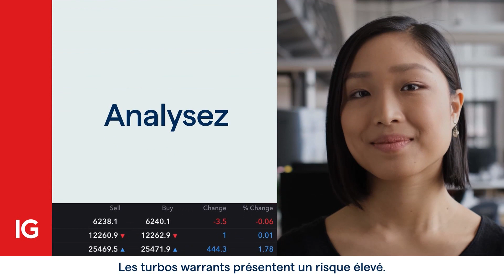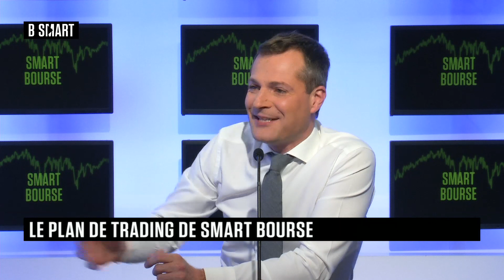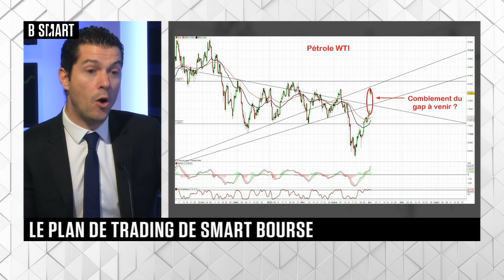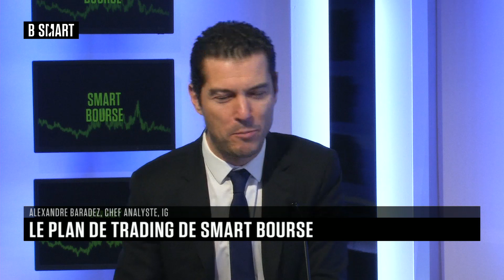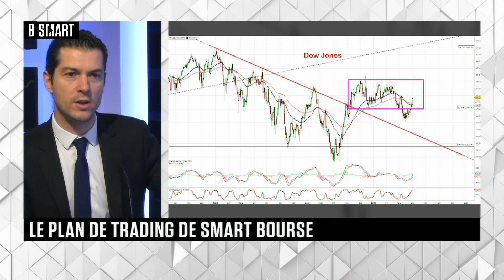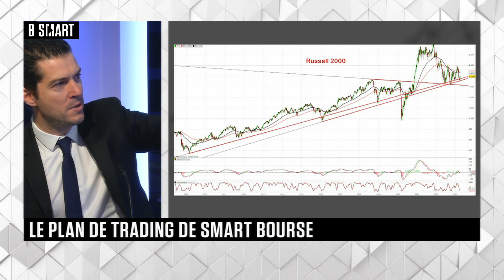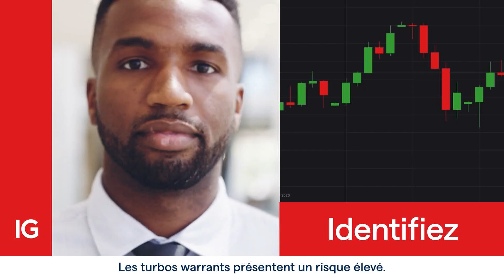SMART BOURSE - Emission du lundi 3 avril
Lundi 3 avril 2023, SMART BOURSE reçoit Alexandre Baradez (Chef analyste, IG) et John Plassard (Spécialiste en investissements, Mirabaud & Cie)